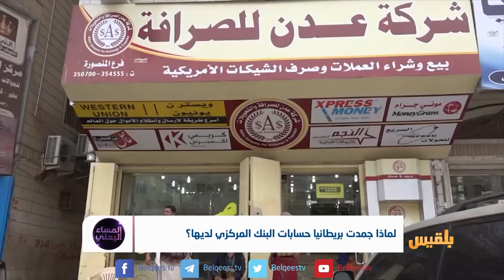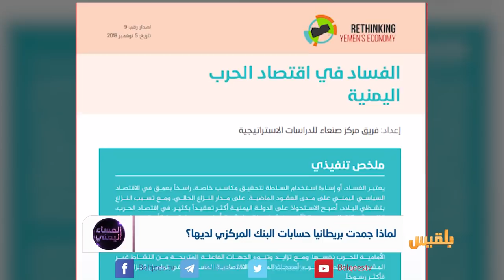المساء اليمني | ما هي الاشتراطات البريطانية لإطلاق أرصدة البنك المركزي اليمني؟ | تقديم: آسيا ثابت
في مقابلة مع الشرق الاوسط كشف محافظ البنك المركزي محمد زمام دور بريطانيا المعرقلَ لعمل البنك المركزي وتجميد حساباته لديها.. وقال زمام إن بريطانيا قدمت اشتراطاتٍ " سياسية" لفك الحظر على حسابات الحكومة.
وعلى الصعيد الداخلي لا زالت عدن تعد بيئةً طاردةً للنشاط والاستقرار الاقتصادي في الوقت الذي كان يفترض أنها عاصمةُ الشرعية وقلعتُها الاقتصادية..
 أصدر الرئيس هادي قرارَ نقل البنك المركزي من صنعاءَ الى عدن ولم يوفر له اسبابَ النجاح الاقتصادية و الامنية، حيث دخلت عدن مربعَ الصراع الداخلي بدعم من التحالف، وأصبحت بيئة طاردة للنشاط التجاري وللمنظمات الدولية والمالية.
فهل ستتدارك الشرعيةُ الانهيارَ الاقتصادي الحاصلَ أم أنها تغرد خارج السرب كما تعودنا منها في السابق..!؟